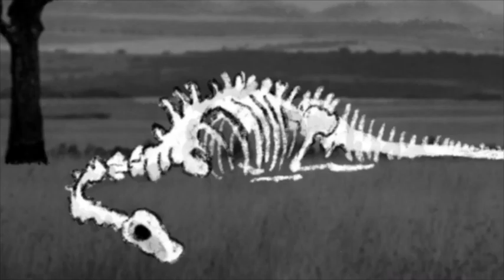A Potatic History of the Earth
About evolution. And cooking. And other stuff.

Music, drawings and animation by Thomas Beijer